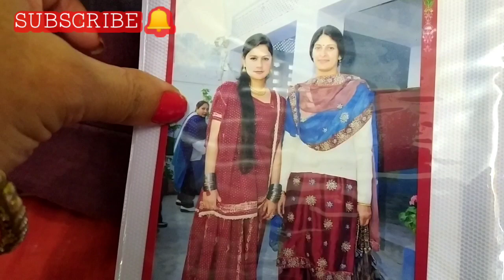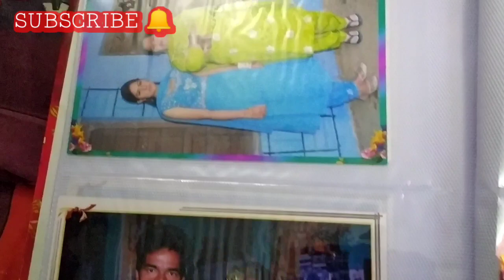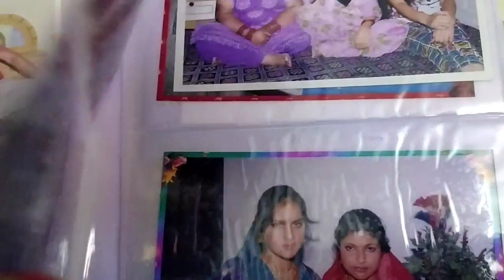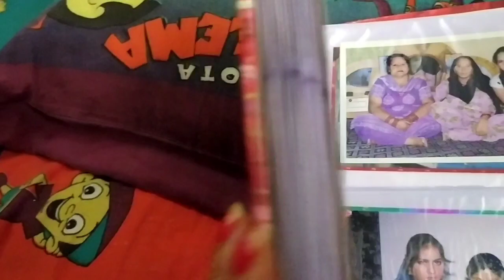आज मे आपको अपने मायके वालो की pics दिखाउगी कोन कोन हे 🤗🤗 मेरे घर में देख लो